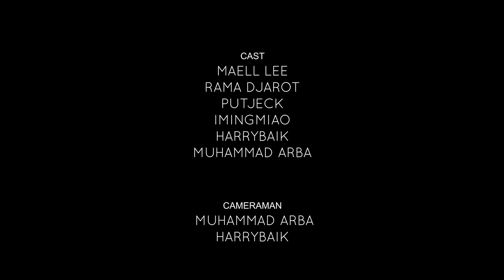MESIN WAKTU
Mael dan kawan kawan sudah mulai resah dengan kehidupan yang mereka jalani saat ini, mereka bertanya-tanya sampai kapan mereka seperti ini, dan apakah mungkin mereka akan meraih kesusesan dimasa depan, sampai akhirnya datang seseorang yang mengaku dari masa depan, dan melaluinya mael dan kawan kawan berhasil mengetahui nasib mereka dimasa depan.